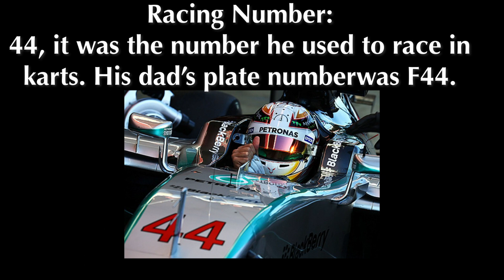LEWIS HAMILTON FACTS - Is He Really the True GOAT in F1?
Lewis Hamilton FACTS 🇬🇧
Following the series sharing FACTS about F1 drivers for the 2022 season.

As per your Instagram request, I bring to you FACTS of the driver who is declared the most successful driver in F1 history! But racing isn´t his only passion... You’ll have to watch the video to find out.

So you think you know everything about him? Try again and test your knowledge with this quick FACTS video about Lewis.

Don't miss a video and welcome back to A Girl Talks F1.
Xx,
- Manena

Photo Credits: reforma.com; caranddriver.com; pinterest the mirror; southchinamorningpost.com; thesun.uk; skysports.uk; diarioas.es; record.com; sportsvideo.tv; gpfans.com; eveningstandard.uk; cnn.com; veganfoodandliving.com; motorsport.com; autosport.com; wikipedia.com; f1.com; elmundo.com; soymotor.com; hertfordhiremercury.uk; racefans.net